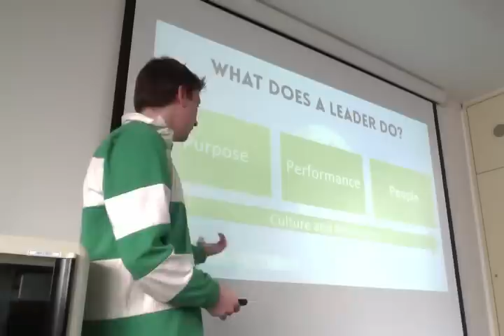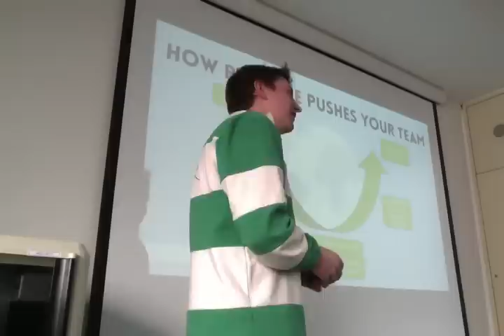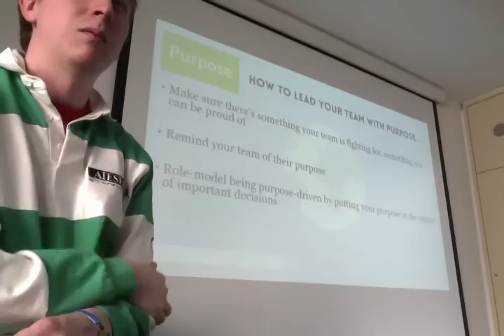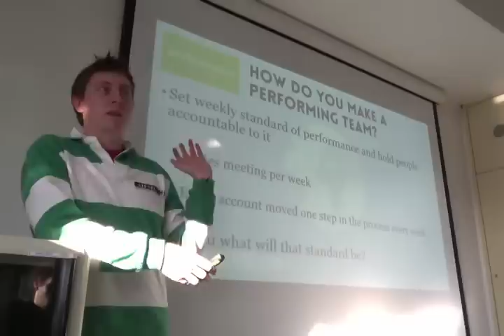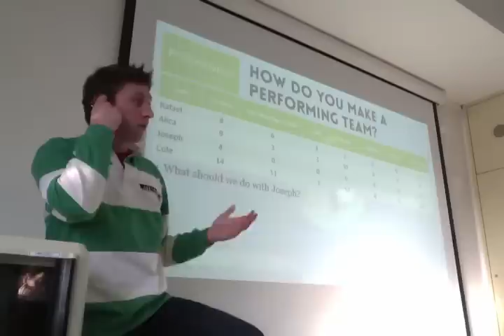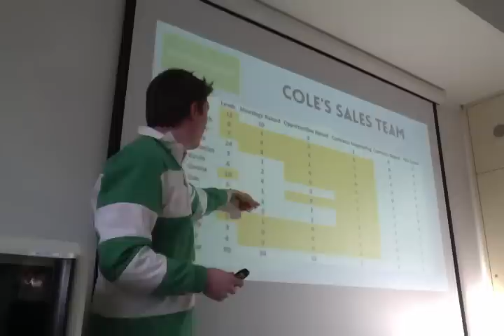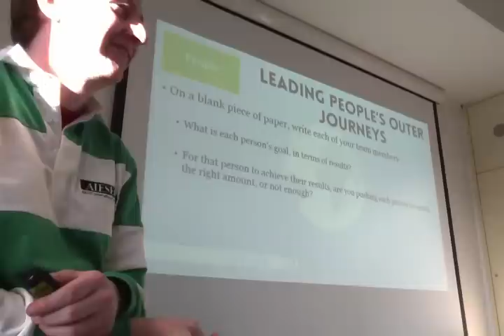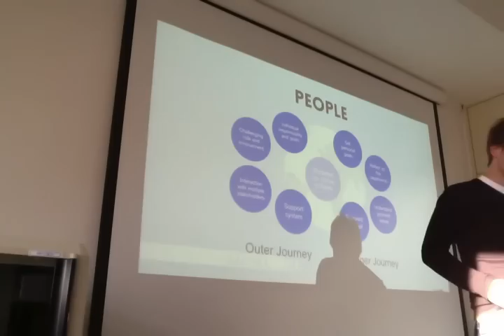iGIP Summit in Brussels - Leadership for iGIP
Delivered at the iGIP Summit in Brussels with 20 delegates from Germany, The Netherlands, Belgium, and France. The second of four sessions in the day.